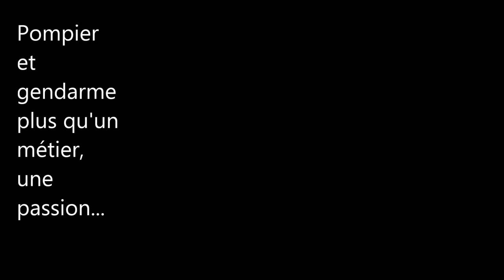Pompier, plus qu'un métier, une passion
J'ai fais ce petit film car j'aime énormément ces métiers.
N'hésiter pas à me dire dans les commentaires comment je pourrais encore m'améliorer.